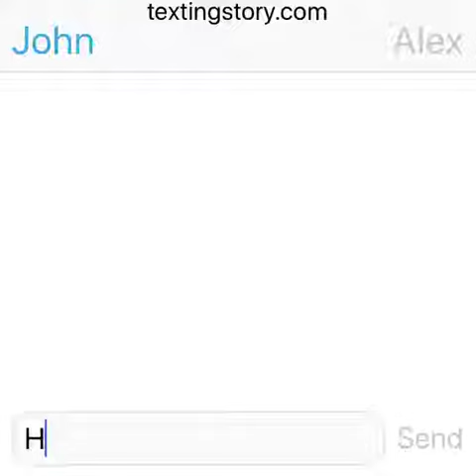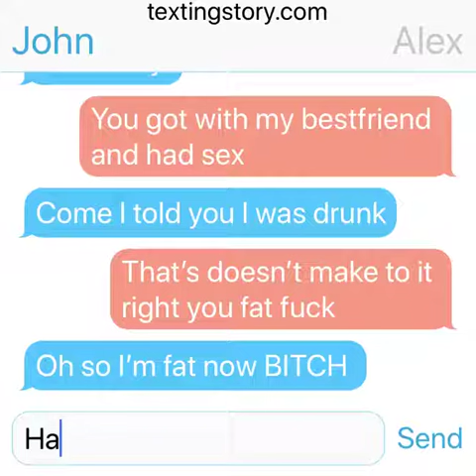Cheating boyfriend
My first one how did I do comment if I should make more
And like and sub